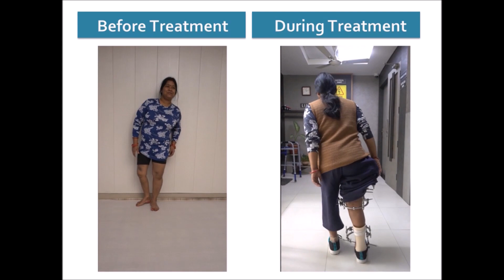POLIO ,पोलीयो का इलाज